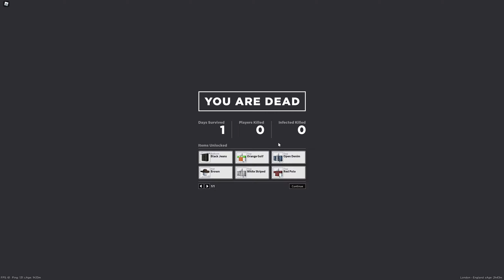I play Apocalypse Rising 2 and it goes horribly wrong.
In today's video, I play Apocalypse Rising 2!